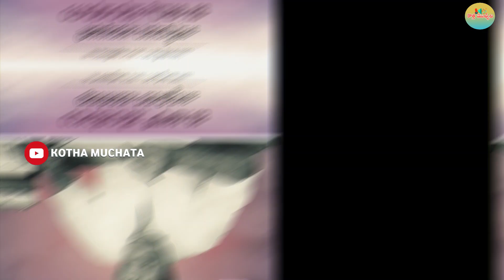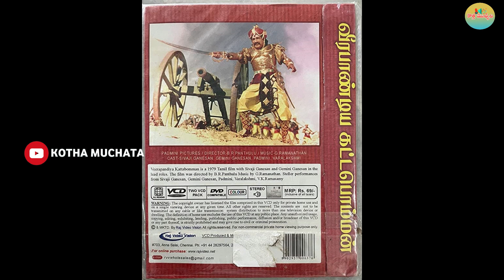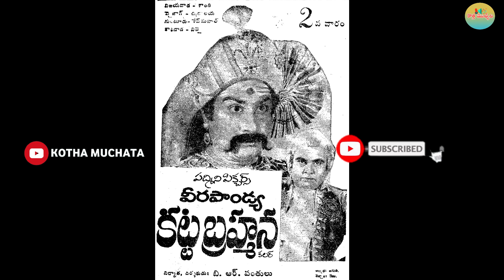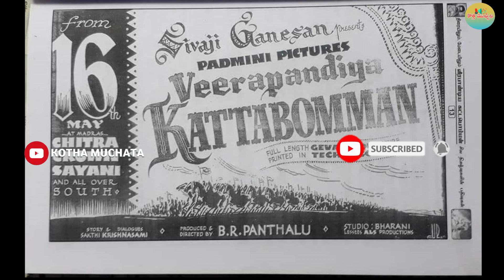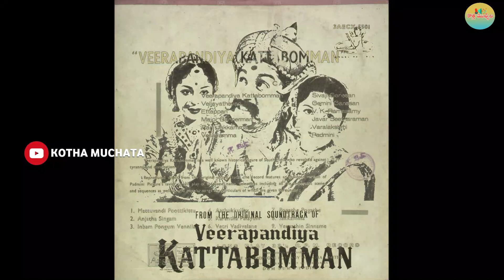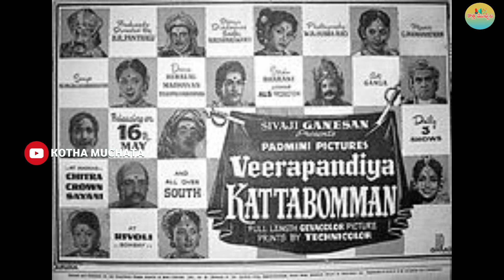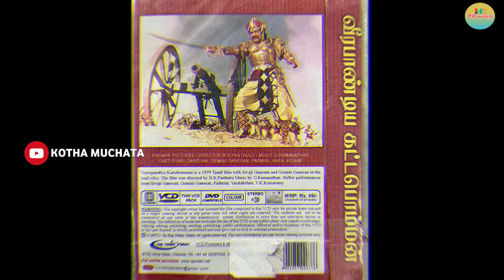Savitri గారికి మాట ఇచ్చి ఒప్పించిన Sivaji Ganesan.. Veerapandya Kattabrahmana Movie తెరవెనుక కథ..!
వీర పాండ్య కట్ట బ్రహ్మణ పాత్రను సమర్ధవంతంగా పోషించి.. ఆ పాత్రకు పేటెంట్ రైట్స్ తీసుకున్నట్టుగా నటనలో విజ్రుభించిన నటుడు శివాజీ గణేషన్.. తమిళంలో తీసిన ఈ సినిమాను తెలుగులోకి కూడా డబ్ చేస్తే సూపర్ హిట్ అయింది.. దక్షిణాది రాష్ట్రాల్లోనే కాదు.. హిందీ రాష్ట్రాల్లో కూడా సూపర్ డూపర్ హిట్టు కొట్టింది. ఈ తరం వాళ్లు మాట్లాడుకుంటున్న పాన్ ఇండియా సినిమాలను.. ఆనాడే వీరపాండ్య కట్ట బ్రహ్మణ రూపంలో సాకారం అయింది. ఆ వీర పాండ్య కట్ట బ్రహ్మణ సినిమా తెరవెనుక కథేంటన్నది ఈ వీడియోలో చెప్పుకుందాం..

Veerapandya Kattabrahmana Full Telugu Dubbed Movie | Sivaji Ganesan | Padmini

Veerapandiya Kattabomman Full Movie HD | Sivaji Ganesan | Gemini Ganesan

FIRST FREEDOM FIGHTER | VEERA PANDYA KATTA BRAHMANA || IN TELUGU | మొదటి స్వాతంత్ర సమర యోధుడు

Veerapandya Kattabrahmana Video Song | Independence Day Special | 2017

వీర పాండ్య కట్ట బొమ్మన్ బయోగ్రఫీ||Veera Pandya Katta Bomman Biography in Telugu

చింత చెట్టుకు వీరపాండ్య కట్ట బ్రాహ్మణని ఎందుకు వురి తీశారో తెలుసా ? Veera Pandya

PALNATI YUDHAM | TELUGU FULL MOVIE | N.T.R | BHANUMATHI | ANJALI DEVI

Veerapandiya Kattabomman Full Movie Climax

Detailed Biography Of Veera Pandya Kattabommana | First Freedom Fighter

veera pandya katta brahmana | Indian freedom struggle

చిత్తూరు నాగయ్య బయోగ్రఫీ | Chittoor Nagayya Biography| V. Nagaiah Real Story

Yogi Vemana Full Length Telugu Movie | Chittor V. Nagaiah, Mudigonda Lingamurthy

Tyagayya Telugu Full Movie | Chittor V.Nagaiah, Hemalatha Devi | Old Telugu Movie

Bhakta Potana Telugu Full Length Movie | Chittor V. Nagaiah

Yogi Vemana Movie Scenes - Villagers Comes To Know Vemana Is A Powerful Person || Chittor V. Nagaiah

Chittoor Nagaiah Emotional Life Story | Padmanabham | Chittoor Nagaiah Comedy

Veteran Actor Chittor Nagaiah Last days revealed by Vasiraju Prakasam

నాగయ్య పతనానికి గల అసలు కారణాలు వింటే నివ్వెరపోతారు?Shocking Facts of Nagaiah

Yogi Vemana Movie Scenes - Vemana Felts Sad About Jyothi || Chittor V. Nagaiah

చిత్తూరు నాగయ్య స్థాయి ఎలాంటిది అంటే.. | Imandhi Ramarao about Chittoor V. Nagaiah |Actor & Director

Unknown Facts About Chittor V Nagaiah Last Days | Senior Journalist Bharadwaj | NTR | ANR

Veteran Actor Chittur V Nagayya Memorable Songs | Evergreen Video Songs Jukebox | Old Telugu Songs

Yogi Vemana Telugu Full Movie | Chittor V. Nagaiah

Chittoor Nagaiagh Biography Briefly || Chittoor v. Nagaiah Movies

Chittoor Nagayya Biography Real Life Story | Chittoor Nagayya Biography | V.Nagaiah

Actor V. Nagaiah Real Life Story | Chittor V. Nagaiah Biography | Celebrity News

chitturu nagayya biography in telugu | unknown facts about chittor v nagaiah

Chittor V. Nagaiah Biography || చిత్తూరు నాగయ్య' గారి బయోగ్రఫీ

KiranPrabha TalkShow on V.Nagayya - Part 1

Tollywood FIRST HERO Chittor V Nagaiah Untold Real Life Secrets

చిత్తూరు నాగయ్య గారి వర్ధంతి సందర్భంగా లైఫ్ హైలేట్స్

చిత్తూరు నాగయ్య పొట్టకూటి కోసం ఏం చేసాడో తెలుసా?| Unknown Facts About Chittor V Nagaiah Last Days